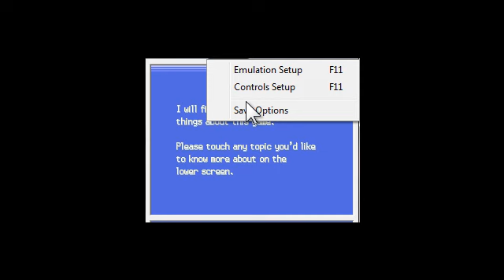Pokemon soul silver Walkthrough phase 1 To restart or Not to restart.mp4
So yeah do you want me to restart Pokemon soul silver. Cause it be nice.

so 2 questions:

1) To restart or not to restart
2) Should i have vlog channel

Also leave a comment in the comment thing if you wanna see a  Q&A